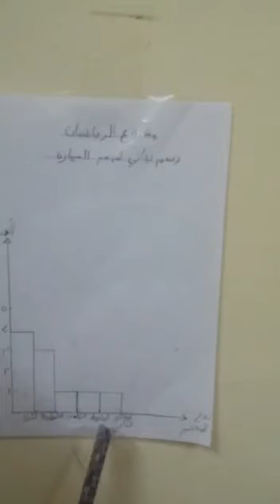مشروع المجسمات في الرياضيات(سيارة المجاري)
الطالب عباده النور من مدرسة حماسه
يصف مشروعه في تجميع مجسمات من البيئه